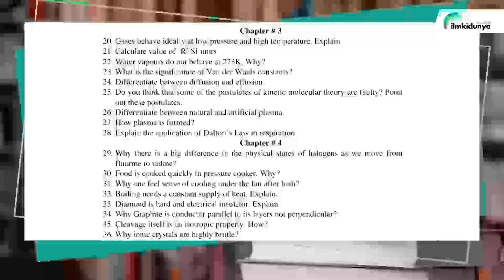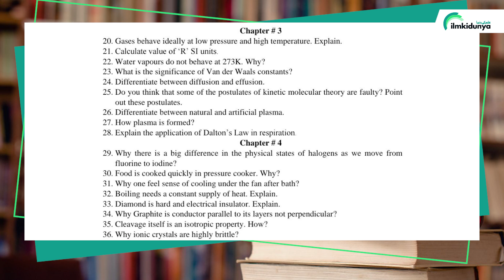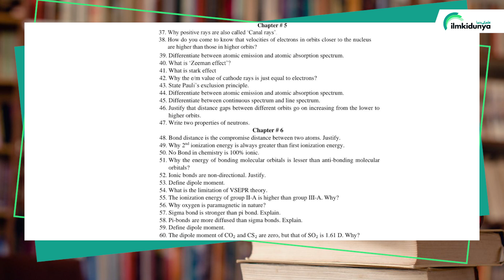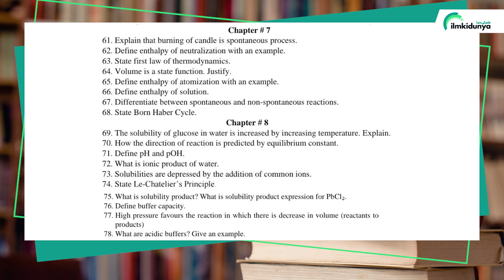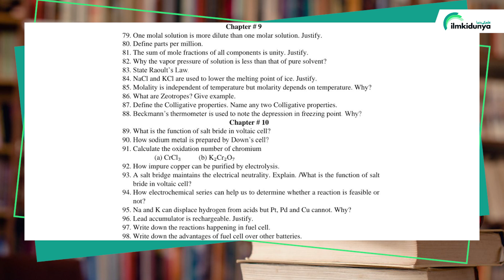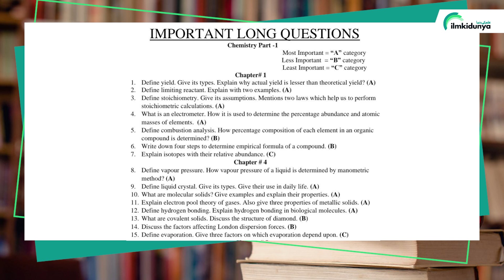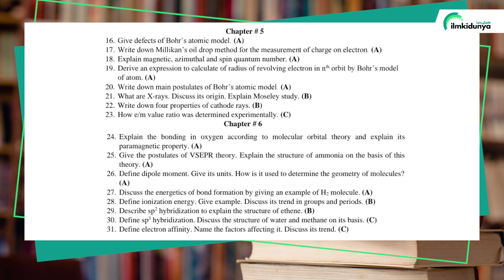11th Class Chemistry Full Book Guess Paper 2023 - Chemistry Class 11 Full Book Paper 2023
11th Class Chemistry Full Book Guess Paper 2023 -
 Chemistry Class 11 Full Book Paper 2023